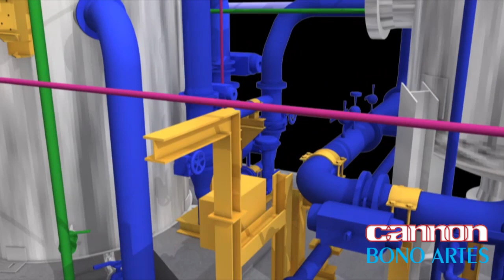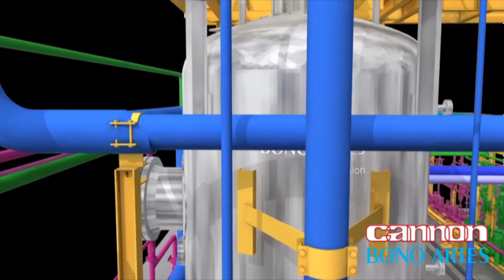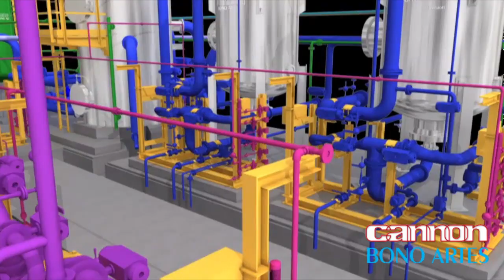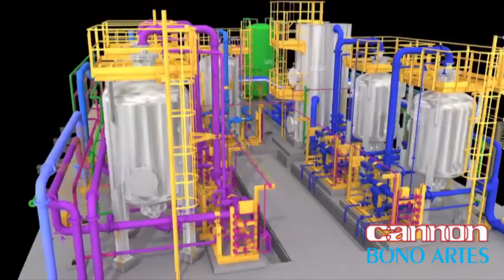Cannon Artes - Ion Exchange Demineralisation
Ion Exchange Demineralisation Systems are targeted to the production of high purity demineralised water either for boiler feed water or process use.
Cannon Artes is able to provide a fully engineered system with the complete range of technologies including mixed bed polishing, multi-step demineralisation, water pre-treatment, forced draft CO2 degassing, softening.